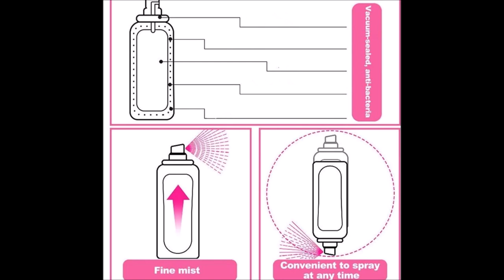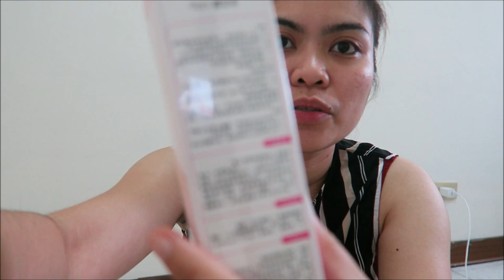SHUMEIER HAIR REMOVAL FOAM HONEST REVIEW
Hi I'm Jay Proud Factory Worker here in Taiwan🇹🇼
My husbands channel:
Where to order in Taiwan
Where to order in Philippines
Visit here⤵️⤵️⤵️
Lazada. ph
AIRBNB 700nt/night
Please contact
Ms. KRISTINE ⤵️⤵️⤵️
Love you
My Jagiyas ♥️

My AGENCY:
Eyequest manpower agency:

My company
KYEC

Camera used?
huawei nova 3i
canon G7X
Editing tools
Movie Maker(PC)

Music used
no copyright